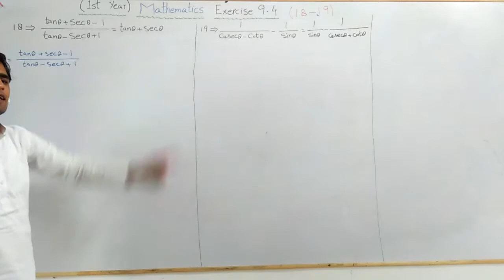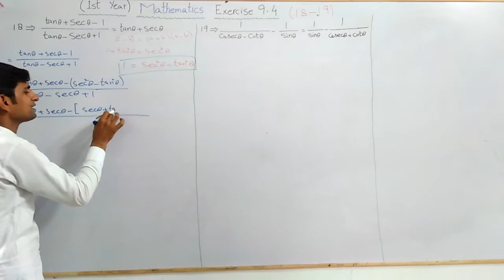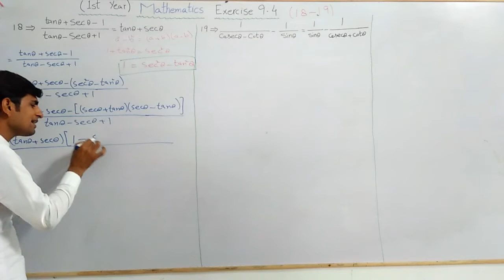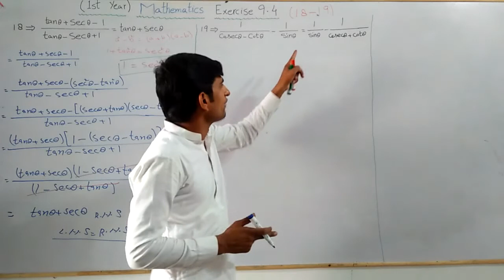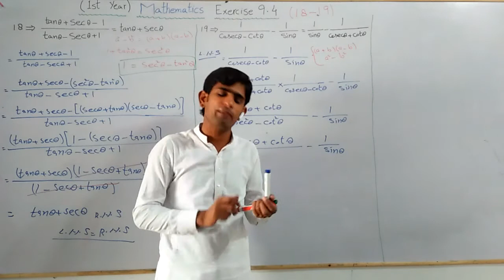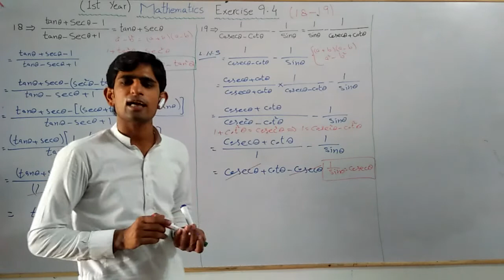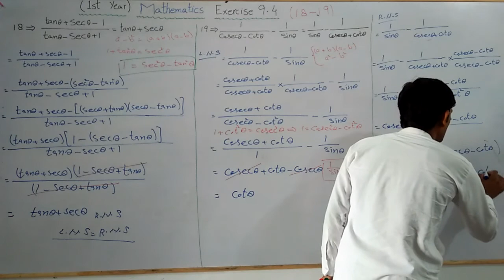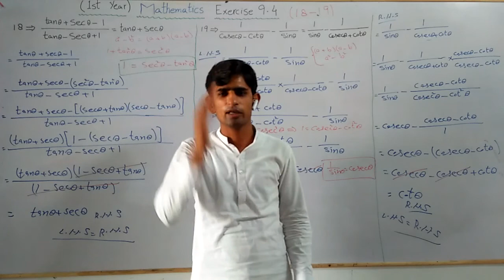Class 11Math||Exercise 9.4||Q.No.18 and 19||by Lecturer Mohammad Sajid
In this lecture, Sir Mohammad Sajid Sahib Explain 1st year Mathematics chapter No.9 Fundamental of Trigonometry.This topic being discussed is Topic Exercise 9.4 Question No. 18 and 19.
This lecture for ICS,Fsc pre-Engineering 11th class for Mathematics chapter 9 is created for all students who want to prepare this topic in detail.
Ans also get good marks in Exams.
Pakistan Zindabad